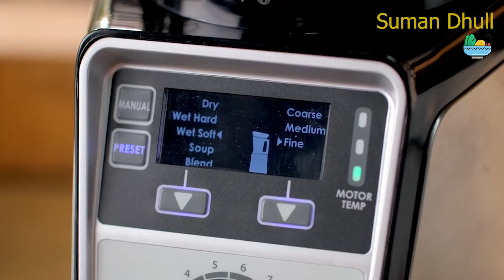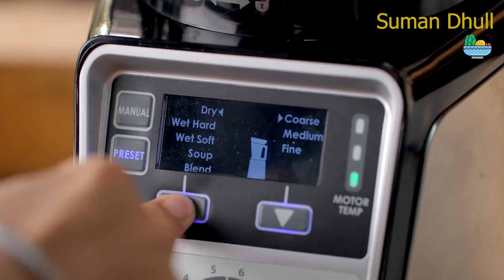2 मिनट में बनायें Testy और yummy गोलगपे (पानीपुरी ) | @CookingShooking Hindi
2 मिनट में बनायें Testy और yummy गोलगपे (पानीपुरी ) |  @CookingShooking Hindi

aaj ke is video me banate hain Golgappa or panipuri ki Recipe, ekdam easy or asaan tarike se, recipe for suzi or aatta golgapa
@LALA Ji Ka Dhaba
@Sonal Ki Rasoi
@Upasana cooking